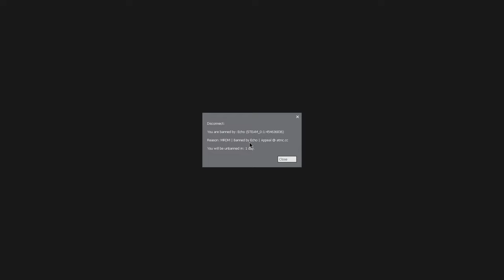She Had Me BEGGING For Mercy Gmod RP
Today I had to beg for mercy in gmod darkrp, enjoy.

Follow the channel for more Trolling ▶ @ChickenDeek